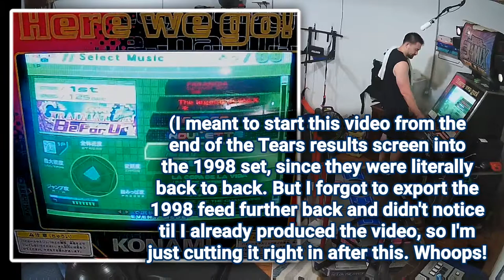AAA 1998 (NO BAR, ALL DIFFICULTIES, BACK-TO-BACK-TO-BACK, Full PFC Set) / DDR EXTREME AC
Needed something "easy" to play as a sort of break. This is right after the Tears w/ trap bar AAA, not to mention everything else that was done today so far.

I'm also dripping so much sweat that you might be able to see me actively slipping on 1st stage, especially on those streams ending in jumps. So I had to do a quick wipe down of the pads between heavy and standard, lol.

05/21/2022 - after a crazy morning of running errands, picking up tools, and setting up a new little water play course thingy for our little one to splash around and play in before his nap, our in laws and nieces came by right after we put him down for his nap and my lovely wife gave me a nice break to go do my thing. I was gonna finish up chest + tri day (couldn't do much yesterday because he ended up not napping), but instead basically just played DDR for 2 hours straight! Even had to run up and grab a new shirt so I wouldn't keep slipping on my sweat so much, lol. First 90+° day this year so far, and even the basement was feeling it... But wow, there's so much to edit, put together, produce, upload, etc. So videos from today probably won't be going up til Sunday or Monday. But besides that, when our son woke up from his nap he was able to splash around some more with his cousins and then we had a nice bday meal / dessert. So grateful for my wife for making me feel special today (and always)! And just the wonderful day we had today. 🥰